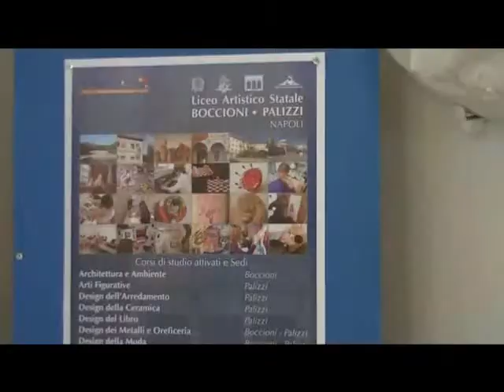6 in condotta a tutti! La decisione shock del Preside del Palizzi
© Copyright Tutti i diritti sul video sono riservati.
RIPRODUZIONE RISERVATA Per le testate giornalistiche è OBBLIGATORIO il nostro PERMESSO ALLA PUBBLICAZIONE.